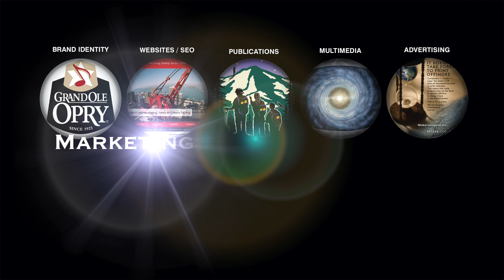Crawshaw Design | Marketing Material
Crawshaw Design is a San Francisco Bay Area graphic design firm providing complete graphics and marketing services for print and the web, specializing in brand identity and website design and development, including all marketing material – logos, stationery, brochures, flyers, annual reports, print ads, books, posters, billboards, magazines, mailers, catalogs, trade show exhibits, banners, history displays, murals, calendars, wine labels,  signage, illustration, photo-art, and more.